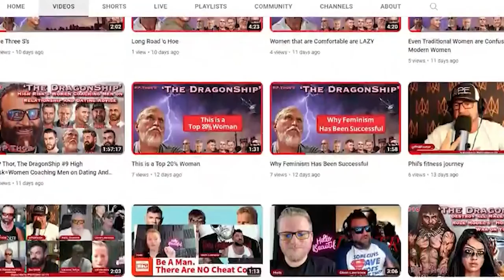The Cruel Jagged Rule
The Men on The Dragonship discuss the Iron Rules of Tomassi